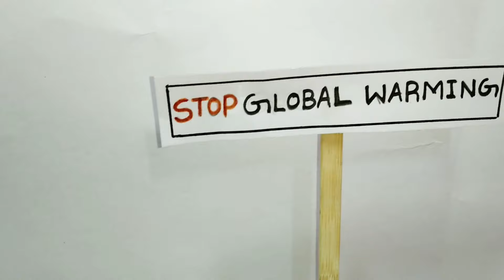stop global warming model for science fair project | diy at home | geography project | howtofunda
stop global warming model for science fair project | diy at home | howtofunda | geography project  | still model